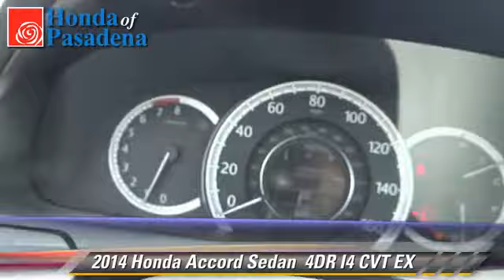Honda of Pasadena, Pasadena Los Angeles Glendale Alhambra Cerritos Orange County CA 91107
1965 East Foothill Blvd Pasadena Los Angeles Glendale Alhambra Cerritos Orange County CA 91107

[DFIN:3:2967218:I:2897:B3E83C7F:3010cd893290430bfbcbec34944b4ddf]